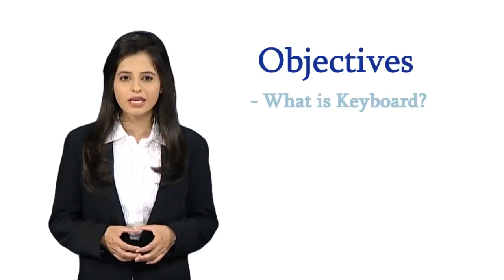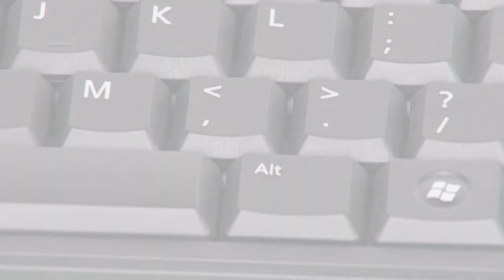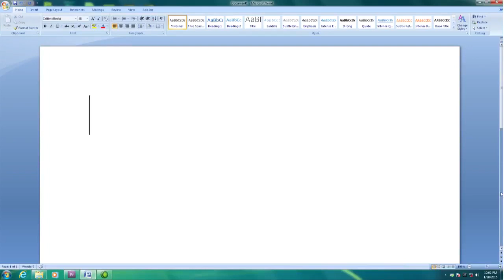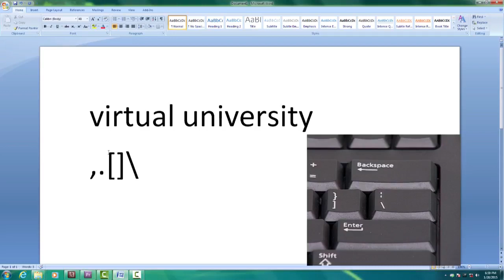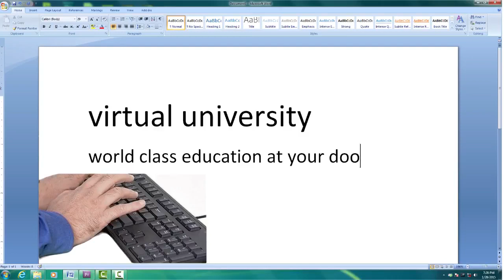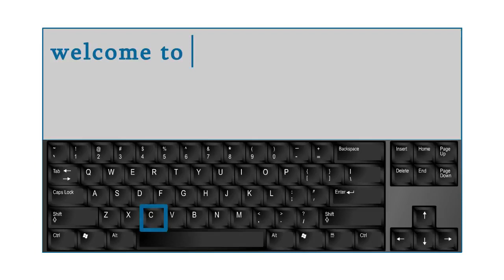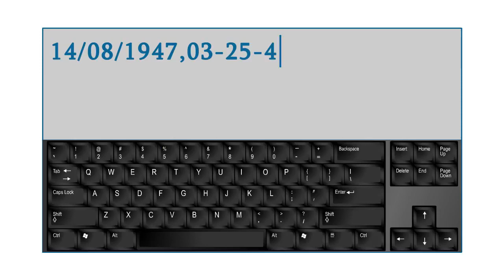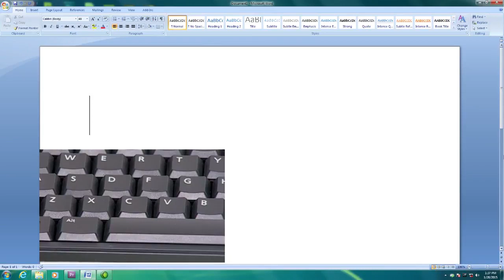What is Keyboard Part 1- Definition of Keyboard - Introduction To Keyboard (Urdu_Hindi)//Chapter 1.9